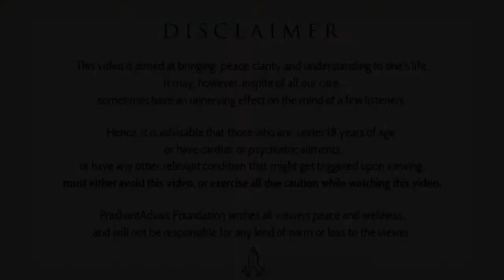Truth is dangerous || Acharya Prashant (2018)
Context:

~ Why is It not so obvious?
~ Is Truth really dangerous?